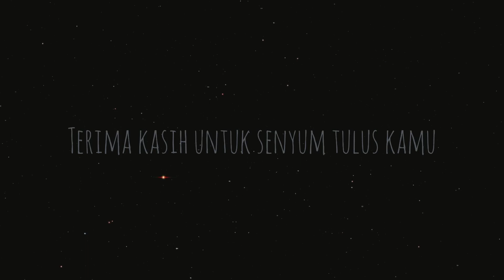Musikalisasi Puisi by Goresan Kecil | Terima kasih Aku!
Hallo! Ini musikalisasi puisi pertama ku, semoga bisa dinikmati ya!

Terima kasih! XoXo